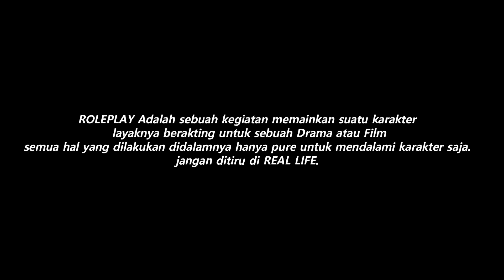PERANG LARAS PANJANG AK47 TURUN ! ANCAMAN DARI KEI !! GTA V ROLEPLAY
Spek PC :

Processor : AMD RYZEN 9 3900x
Ram : 32Gb DDR4 3200Mhz
Vga : Nvidia RTX 3080 (10Gb Vram)
HDD : 1Tb
SSD : 240Gb